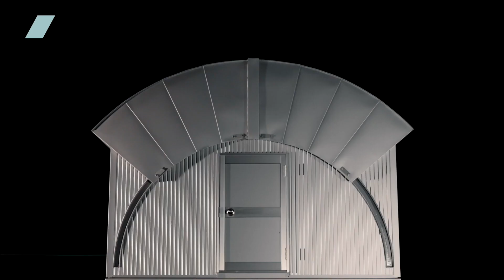2023年春に発売予定 ～リモート対応 マウナケア シェルルーフ～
2023年3月1日（水）～先行予約開始予定です。
詳細は追ってホームページでご案内いたします。乞うご期待♪♪